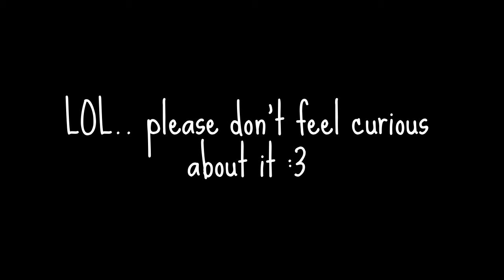Marÿ Jupi - News 💖💖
It's my new channel hope ..
and yeaah lovee you . Cmt down below for a Routine, DIY, and more...
So bye .